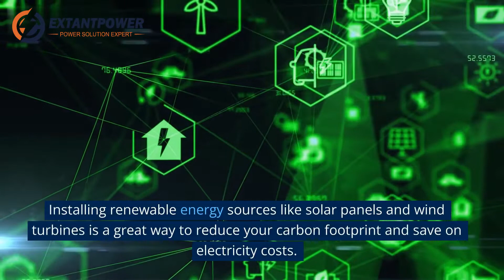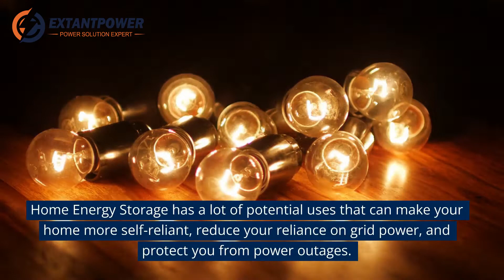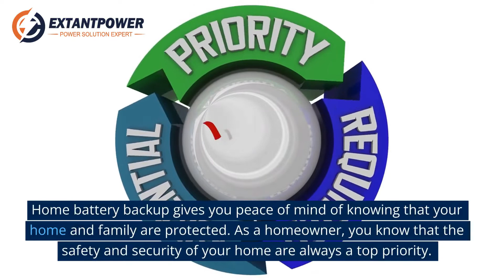Home Battery Backup – Why You Need It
Home Battery Backup – Why You Need It. Installing renewable energy sources like solar panels and wind turbines is a great way to reduce your carbon footprint and save on electricity costs. Home batteries are another emerging technology that could offer significant benefits for homeowners in areas where renewable energy sources are common.